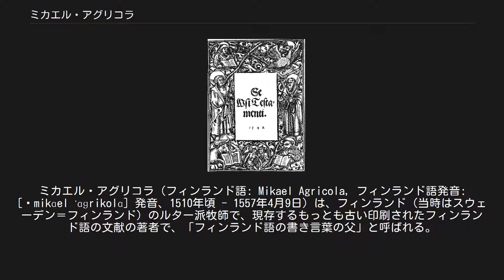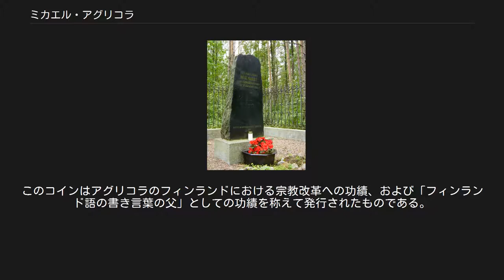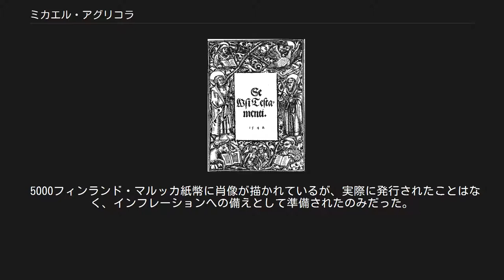ミカエル・アグリコラ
ミカエル・アグリコラ（フィンランド語: Mikael Agricola, フィンランド語発音: [ˈmikɑel ˈɑɡrikolɑ] 発音、1510年頃 - 1557年4月9日）は、フィンランド（当時はスウェーデン＝フィンランド）のルター派牧師で、現存するもっとも古い印刷されたフィンランド語の文献の著者で、「フィンランド語の書き言葉の父」と呼ばれる。
彼はフィンランドを含むスウェーデンの宗教改革を強く推進した。
 1554年にローマ教皇（カトリック教会）の承認を受けることなく、トゥルク（オーボ）の司教となった。
その結果、彼はルター派として当時スウェーデン教会の一部であるフィンランド教会の改革を行った。
彼は新約聖書、祈祷書、賛美歌、ミサ曲をフィンランド語に訳し、フィンランド語の表記法の基礎を築いた。
中でも注目に値するのは、これだけの功績にもかかわらず、それを成し遂げるのに要した時間は3年だけという点だった。
 ロシアとのノヴゴロド条約の交渉が終わった後の帰途、突如死去した。
 ミッケル・オーロフソン（スウェーデン語: Mikkel Olofsson）、またはミカエル・オラヴィンポイカ（フィンランド語: Mikael Olavinpoika）は1510年頃、ニーランド県（フィンランド語名ウーシマー）、ペルノ（フィンランド語名ペルナヤ）にあるトルスビー村（Torsby）で生まれた。
彼はペルノの教会の守護聖人に因んで名づけられた。
現地の執行吏の帳簿によると、彼の家族は平民ではあるが金持ちであった。
3人の姉妹がいたが、名前は知られていない。
彼の教師たちは彼の言語に関する才華を見出し、教区牧師のバルトロメウス（Bartholomeus）は彼をヴィボルグ（フィンランド語名ヴィープリ）にあるラテン語学校に送り、聖職者となるための教育を受けさせた。
その学校ではデジデリウス・エラスムスの学説を採用していた。
ミカエルの母語がフィンランド語かスウェーデン語かはわかっていない。
ペルノは当時スウェーデン語を話す地域であったが、彼の著作は彼がフィンランド語の母語話者であることを示している。
しかし、彼はフィンランド語もスウェーデン語も母語話者と同じほど上達し、子供のときから2か国語を話していた可能性もある。
 ミカエルがヴィボルグ（ヴィープリ）で勉強していたとき、彼は姓をアグリコラ（Agricola、「農民」）に変えた。
当時、学者の1代目が父の社会地位と職業に基づく姓を用いることはよくあることだった。
彼が宗教改革と人文主義をはじめて知ったのは恐らくヴィープリでの出来事であった。
ヴィープリ城の統治者は当時のスウェーデン王グスタフ・ヴァーサの部下でドイツ人の伯爵ヨハン7世・フォン・ホヤが統治していた。
ヨハン7世は宗教改革を支持しており、礼拝をルター派の流儀で行っていた。
 1528年、アグリコラは彼の教師に従って当時スウェーデン領のフィンランドの中心地で司教区の首府であるオーボ（フィンランド語名トゥルク）に向かった。
アグリコラはそこでマルッティ・スキュッテ司教の写字生になった。
トゥルクに滞在している間、アグリコラはマルティン・ルターのフィンランド人学生の1人目で宗教改革の教えを精力的に広めていたペトルス・サルキラハティと出会った。
サルキラハティは1529年に死去したが、アグリコラはその事業を引き継いだ。
1531年頃、アグリコラは牧師に叙品された。
 1536年、トゥルク司教はアグリコラに勉強させるようザクセン選帝侯領のヴィッテンベルクに送った。
彼は新約聖書の原語であるギリシャ語の専門家フィリップ・メランヒトンの講義を集中して勉強した。
またルターの門下で勉強を続けた。
メランヒトンもルターもアグリコラをスウェーデン王グスタフ・ヴァーサに推薦した。
アグリコラはグスタフ・ヴァーサに手紙を2通送り、俸給を求めた。
それで俸給を確保すると、アグリコラはアリストテレス全集などの本を購入した。
1537年には新約聖書のフィンランド語への翻訳を開始した。
 1539年、アグリコラはトゥルクに戻り、トゥルク聖堂の学校の校長に就任したが、彼はこの仕事を好まず、学生を「馴れていない動物」とこき下ろした。
一方、グスタフ・ヴァーサは自らの権力を固めるために教会の...